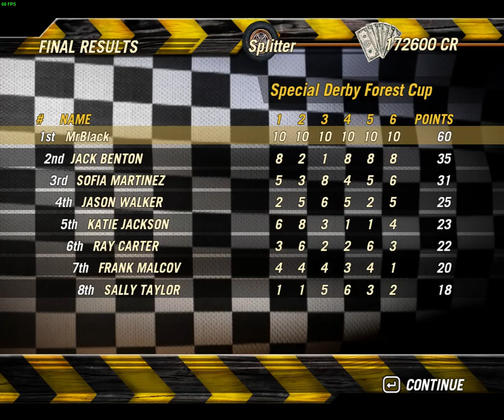FlatOut 2 (3rd-b) Pt2 - 2021 01 10 21 00 20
Flatout 2 - Part 2 - The last bit of the last race is here as stated in Part 1 and repeated below. Derby 6 dirt races. Once again because I got kicked by a reminder popup back to the desktop the last race recording was interrupted so I had to start recording again where I left off in the race. A particularly good track. So the last bit is in part two if you want to see how the last race went. The replay is all there though and there is a slight pause while I restart the recording and take back 1st place from the 8th place position the kick out caused me. I was already in 1st place. I have to FIX this little kick me out problem, but I forget to turn OFF the reminders. Too old I guess? I am 70 so... da... one or two 'memory neurons' might just be missing by now. (grins) Enjoy. ~MrBlack